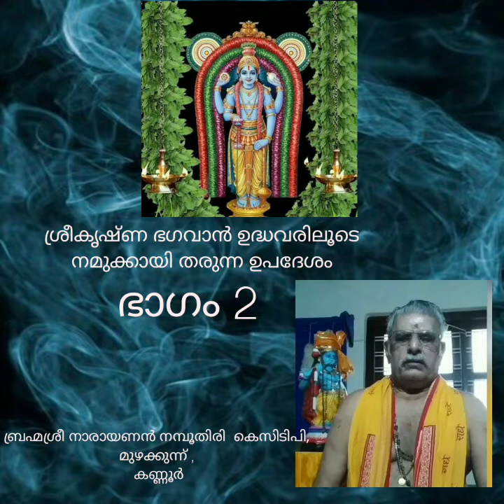Sreekrishna Bhagavan Udhavarilude Namukkayi Tarunna Upadesam.. Bhagam 2🌼🙏